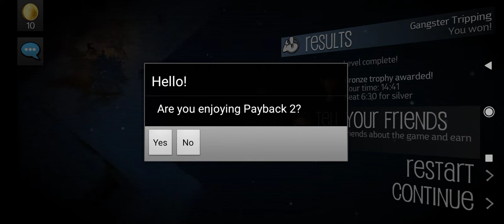Pay back 2 - What 🟤 helicopter Moscow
Go baby - Pay back 4